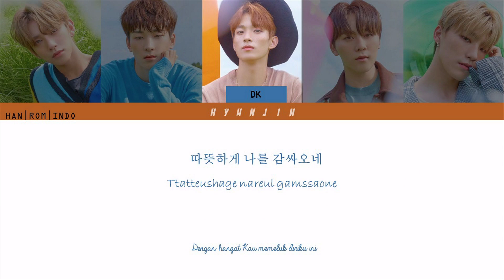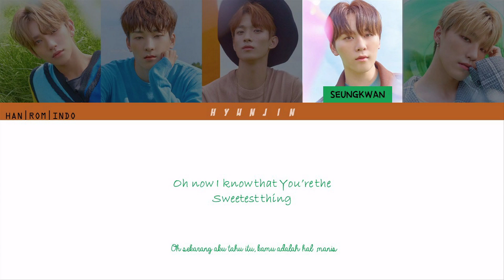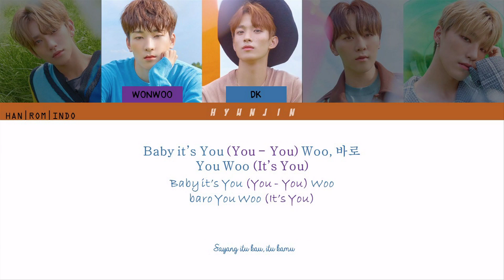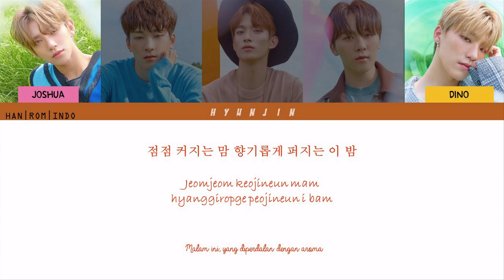SEVENTEEN - SWEETEST THING Chocolate OST [HAN|ROM|INDO] Color_coded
Artis: Joshua, Wonwoo, DK, Seungkwan, Dino
Album: Chocolate,Pt.1(Original Television Soundtrack)
Dirilis: 2019